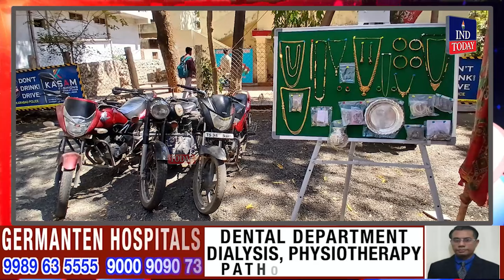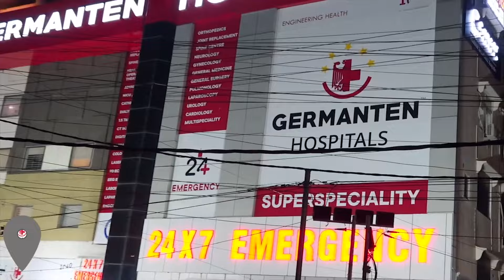Thief Arrested With 30 Tolas Gold, 1 Kg Silver: 3 Bikes Seized | IND Today